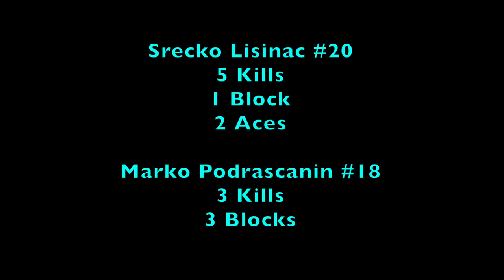Srećko Lisinac + Marko Podraščanin - Serbian Middle Blocker Volleyball Highlights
These volleyball highlights include the following Middle Blockers from the Serbia National Men's Volleyball Team (Odbojkaški savez Srbije) : Srećko Lisinac (Срећко Лисинац) and Marko (Марко Подрашчанин).  These highlights are from the FIVB 2015 World League Semifinal game between USA and Serbia.

Learn HOW TO PLAY VOLLEYBALL, effective volleyball technique, and watch free volleyball tutorial videos and volleyball lessons on my Volleyball Tutorials playlist.

INCREASE YOUR VERTICAL JUMP, make sure you watch these free jump training videos, which cover strength exercises (i.e., squat, deadlift, bench), plyometrics (i.e., box jumps, depth jumps, sprints), and jumping technique.

Sign up for Elevate Yourself E-Coaching with me, Coach Donny, where I write you a customized jump training and nutrition program to help you accomplish your athletic goals, like increasing your vertical jump and strength